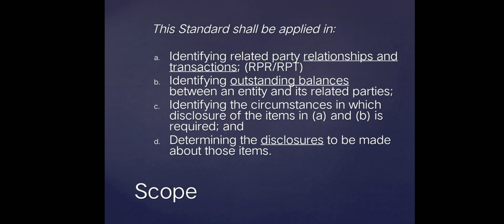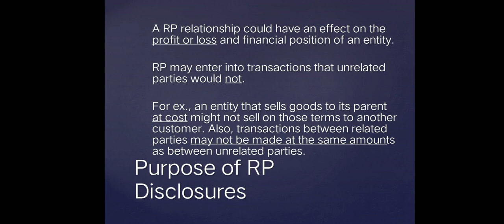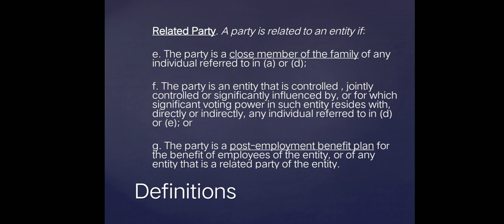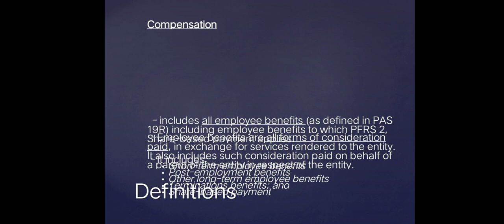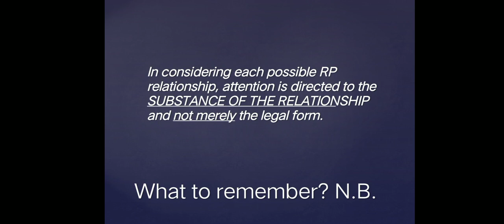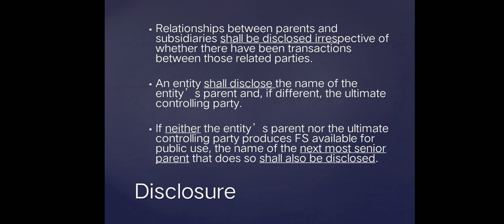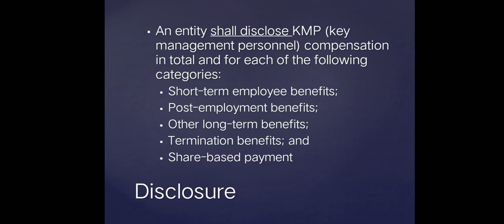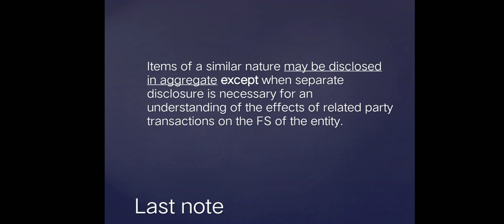FAR. Related Party Disclosures (Ref: Millan, Valix, Asuncion, Ngina & Escala)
This video lecture discusses the related party disclosures covered by the IAS 24/PAS 24.